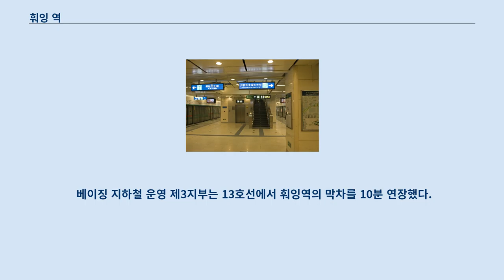훠잉 역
훠잉 역(霍营站)은 베이징 지하철 8호선, 베이징 지하철 13호선의 역이다.
 13호선 상의 역 번호는 1309이다.
 이 역은 철도 북쪽의 황핑로(黄平路) 및 솽사 철로(双沙铁路) 교차 구간에 있다.
 주변은 주거 지역이다.
 훠잉 역 8호선 환승 표지판 13호선은 지상역에, 쌍섬식 승강장으로 철도와 평행하게 설계되어, 2002년에 개장했다.
 훠잉 역에는 4개의 궤도가 있으며, 후이룽관(回龙观) 차량기지에 연결된 외부 선로가 차량 주박용으로 사용된다.
 8호선은 지하역으로, 황핑로(黄平路)와 평행을 이루게 설계되어 2011년에 개장했다.
 두 선은 작은 각도로 교차된다.
 두 노선의 대합실은 지하 1층(13호선 승강장 아래, 8호선 승강장 위에 위치)에 있으며, 약 80m 길이의 이동 통로를 통해 승객은 두 노선 간에 환승할 수 있다.
 훠잉 역 G4 출구, S2선 황투뎬 역에서 약 240m 미터 떨어져있다.
 8호선은 8개의 출구(E, F1, F2, G1, G2, G3, G4, H)를 가지며, 13호선은 하나의 출구(A)를 가진다.
 G1 및 H 출입구는 지상 14,000 평방미터의 버스 정류장에 대응하여, 버스 노선과의 환승에 사용된다.
 또한 훠잉 역 밖에서 14000 평방미터의 파크 앤드 라이드 주차장이 있다.
 8호선과 13호선에 관계없이 철도를 통한 지하 입구가 계획되어 있지만, 2015년 4월 29일 이전에 솽사 철로(双沙铁路)의 남쪽이 개통되지 않았으며, 철도 건설을 할 필요가 있었기 때문에, 통로는 오랫동안 중단된 상태였다가, 2014년 8월 지하철 13호선-솽사 철로간의 통로가 완성되었다.
 우회 도로 문제를 해결하기 위해, 철도의 남쪽에 위치한 치성자위안 소구(旗胜家园小区)의 소유주는 주민들이 훠잉 역에 갈 수 있도록 철도 아래에 작은 도로 "치신 로(旗心路)"를 건설하기 위해 기금을 마련했지만, 이 프로젝트는 기획 부서에서 승인하지 않았다.
 2015년 4월 29일에, 훠잉 역의 G3 및 G4 출구가 열렸으며, 인근 주민들은 지하철역까지 단 5분만에 이동할 수 있다.
G4 출구에는 또한 베이징 교외철도 S2선의 임시역인 황투뎬 역을 연결하는 도로가 있다.
 이 역은 13호선(당시 "베이징 도시철도(北京城市铁路)"로 불림) 개통 이전 계획에서는 후이룽광 동역(回龙观东站)이라 불렀으며, 2004년 6월에, 훠잉 촌(霍营村)과 맞닿았다 하여, 훠잉 역이라는 이름을 얻었고, 같은 해 9월 28일에 13호선 서쪽 구간의 종착역으로 운행했다.
2003년 1월 28일, 훠잉-둥즈먼 구간이 개통하면서, 훠잉 역은 더 이상 종착역이 아니게되었다.
8호선 훠잉 역은 2011년 12월 31일에 사용되었다.
 2016년 11월 3일 S2선 열차의 출발과 관련하여 역은 황투뎬 임시역으로 이전했다.
 베이징 지하철 운영 제3지부는 13호선에서 훠잉역의 막차를 10분 연장했다.
 이 역에는 2008년 이래로 2개의 출구가 있으며, 인근 주거 지역과 지하철 8호선 건설 문제로 인해, 훠잉의 철도 부근의 교통량은 혼란스러웠고, 비가 올 경우 도로 조건은 이상적이지 않다.
 훠잉 역은 지하철 13호선의 출발역에 위치하고 있었으어, 아침과 저녁 혼잡 시간대에 동서 방향에서 쉽게 탑승할 수 있다.